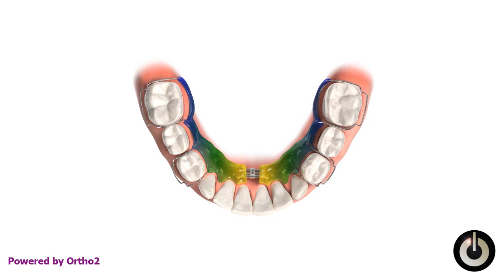Lower Removable Expander (Schwartz Appliance)